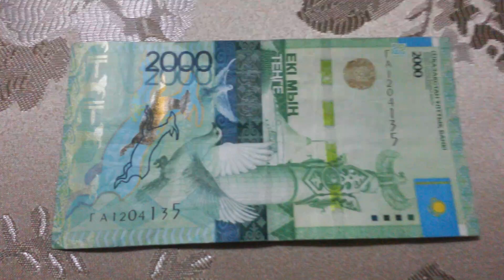БАНКНОТА 2000 ТЕНГЕ № серии ГА1204135 на парчовой поверхности 30-ого Января - ДЕНЕЖНЫЙ ПОТОК